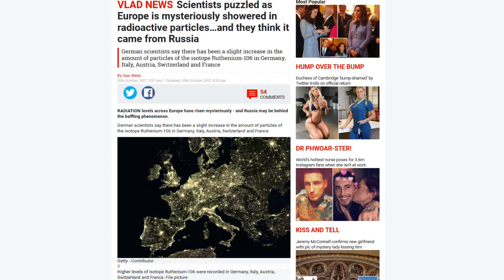Vlad News! Russia Blamed For Radiation Spike in Europe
Ahhh, you got to love these pieces that continue to push the Russian narrative.  Out of curiosity, why the heck do so many people out there buy into the baloney being peddled by these "Scientists" that are bought and paid for by special interests and their respective governments?